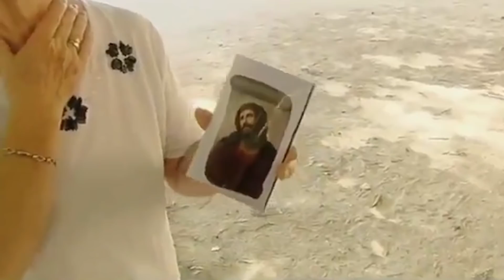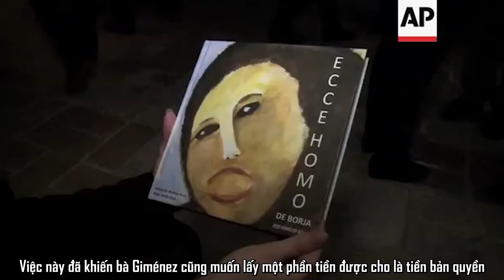8 Kẻ Hậu Đậu Đã Làm Hỏng Tác Phẩm Nghệ Thuật Vô Giá | May Mắn Camera Quay Lại Được Để Bắt Đền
8 Kẻ Hậu Đậu Đã Làm Hỏng Tác Phẩm Nghệ Thuật Vô Giá | May Mắn Camera Quay Lại Được Để Bắt Đền.

00:00 Lời giới thiệu
00:33 8. Pauline Bonaparte
02:16 7. Tượng Dom Sebastiao
03:32 6. Tượng Statua Dei Due Ercole
04:15 5. Ecce Homo
06:54 4. Bình hoa thời nhà Thanh
07:53 3. Bức tượng Đức mẹ Đồng trinh 600 năm tuổi
08:35 2. Thần dê say
09:38 1. Bức tranh The Actor

8 Kẻ Hậu Đậu Đã Làm Hỏng Tác Phẩm Nghệ Thuật Vô Giá | May Mắn Camera Quay Lại Được Để Bắt Đền.